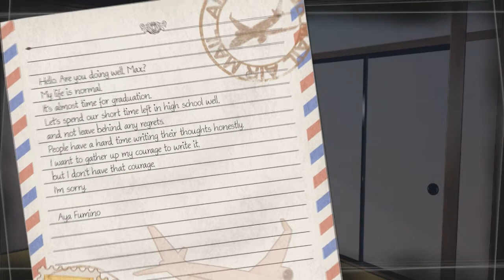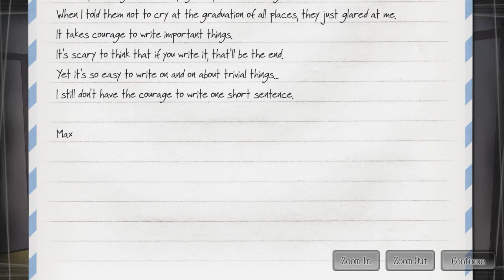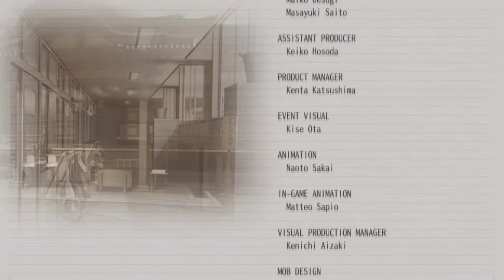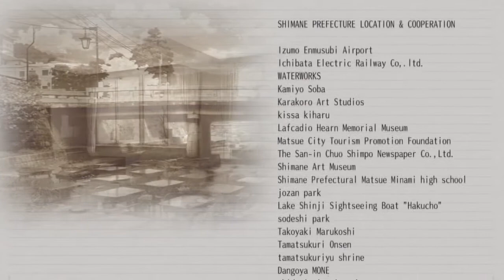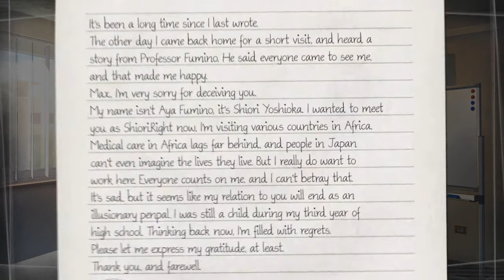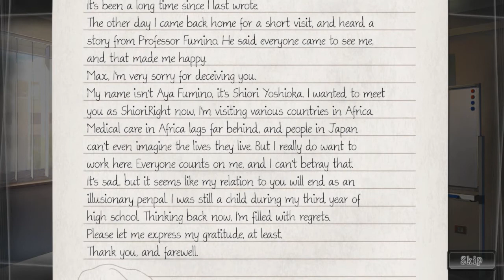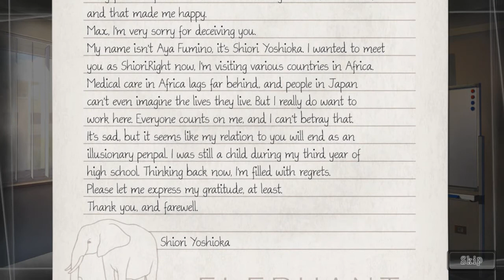18 - END | Root Letter Playthrough - The Final Letter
Root Letter is a murder mystery visual novel with investigation-style gameplay elements. The mission is to uncover the mystery behind Aya Fumino, an estranged high school penpal. Upon discovering an unmarked letter from Aya that contained a murder confession, you take it upon yourself to find out what really happened to her.